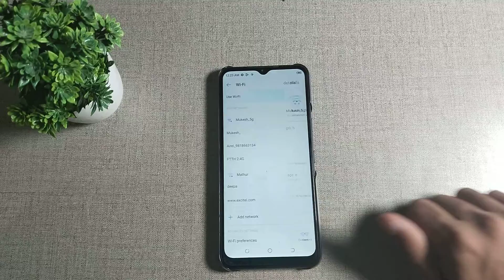how to forget wifi in tecno camon 15